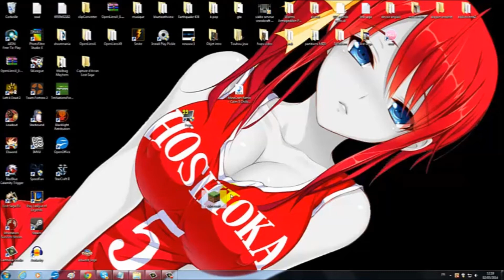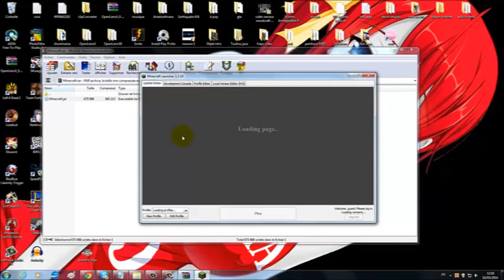Probleme minecraft LUNCH4.j